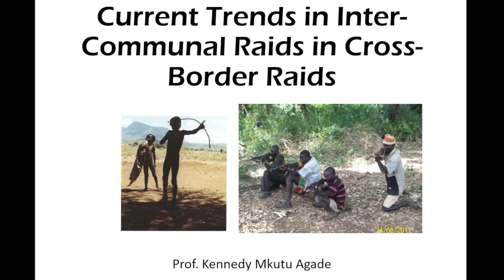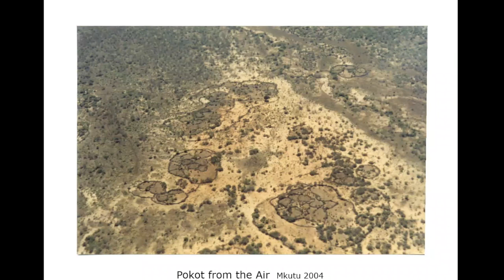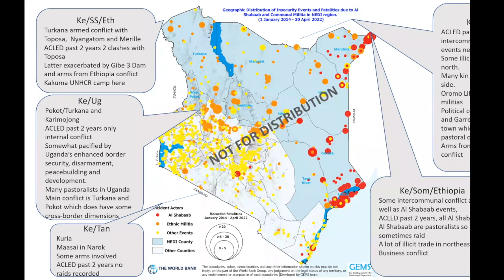Cattle Rustling and Border Governance in East Africa and the Horn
Session Objectives:
• Understand the magnitude, trends, and impacts of cattle rustling, including the ways that cattle rustling and livestock theft affect different members of border and pastoralist communities.
• Assess the security sector’s contributions to past responses to aspects of cattle rustling involving professionalized violence and organized crime, reviewing the current level of implementation of the revised Mifugo Protocol and the AU Strategy for Better Integrated Border Governance.
• Discuss the ways that security sector actors can use border governance frameworks and approaches to address cattle rustling in ways that enhance citizen security in communities with pastoralist traditions.

Panelists:
• Dr. Kennedy Mkutu Agade
(Professor of International Relations, Security Studies, and Peace Studies, US International University-Africa)
• Martin Ewi
(Technical Coordinator of ENACT Project, Institute for Security Studies-Africa)

Moderator:
(Associate Professor of Justice and Rule of Law, Africa Center for Strategic Studies)